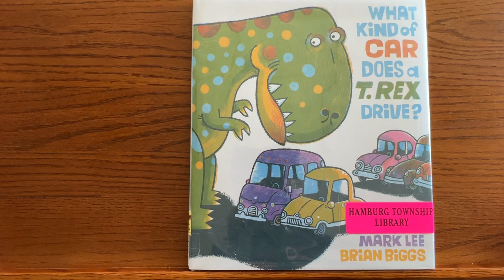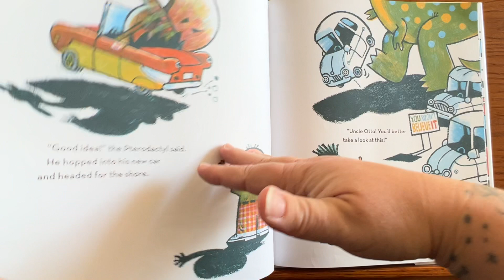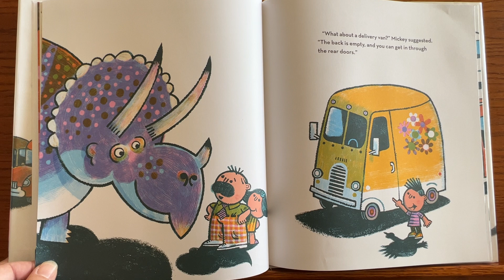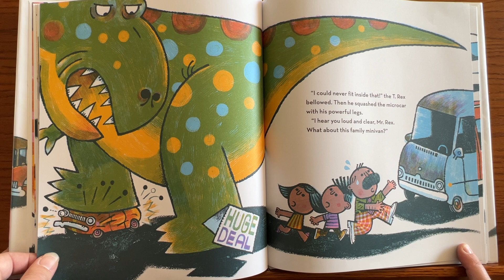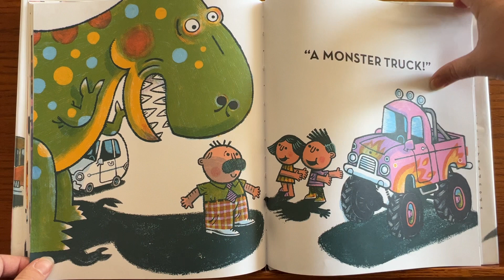What kind of car does a T-Rex drive?